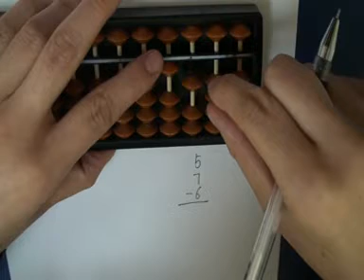珠心算法08 — 满十凑五